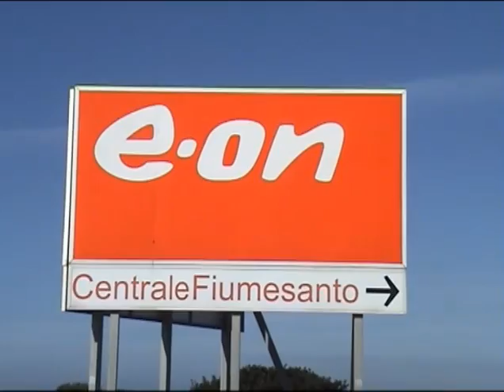Inquinamento a Stintino: parla il Sindaco Diana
Il Sindaco traccia una cruda fotografia sulla situazione del territorio stintinese ad un mese dall'incidente E.O.n